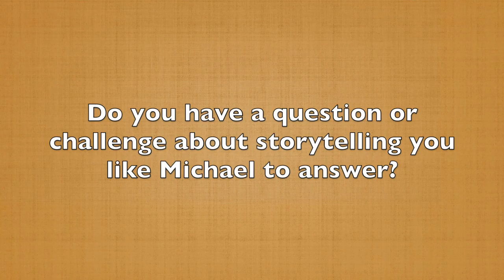What Every Audience Wants to Know - Part 4 of 7 (60-Second Storytelling Tip #108)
In our series, ‘Seven Questions Your Story Should Answer,’ we're on question number four. The question is:

Can you solve my problem?

If you've watched my previous 107 tips, everything you've learned focuses on creating a story arc —  a client who's struggling with a problem meets you, you provide a solution (a process or a system) that helps them overcome that challenge. Which leads to success and a better life.

That’s how your story answers their problem. People sitting in front of you should have the same kind of challenge your successful client did.

That story will give them hope that they too can solve the problem and you're the person to help them with the solution.

In the next video, you'll hear Question number five.